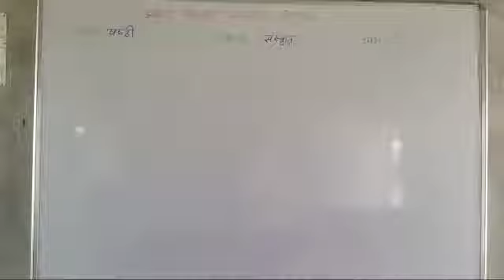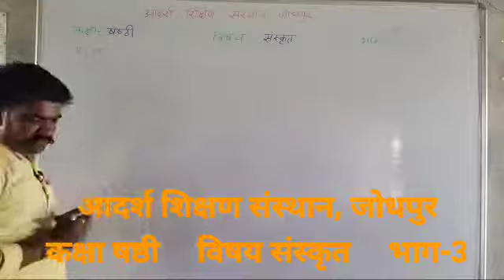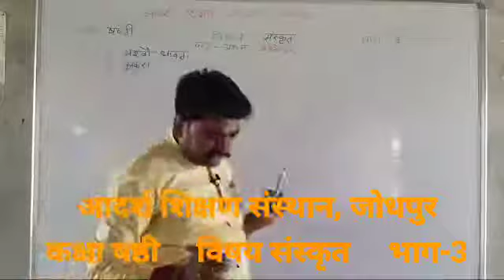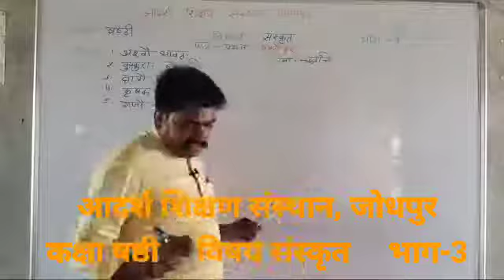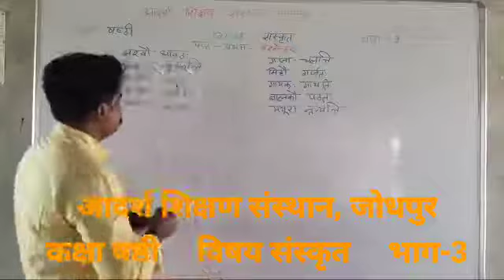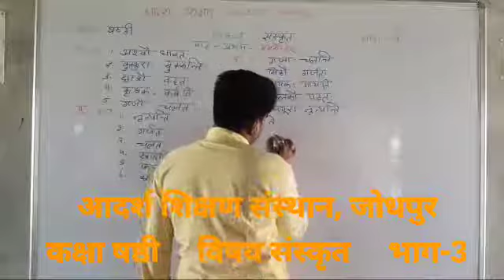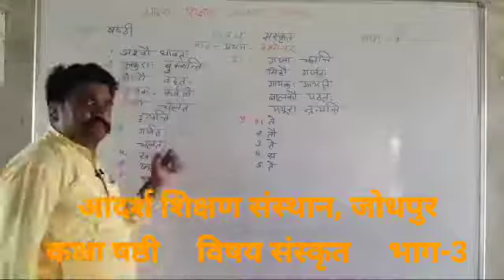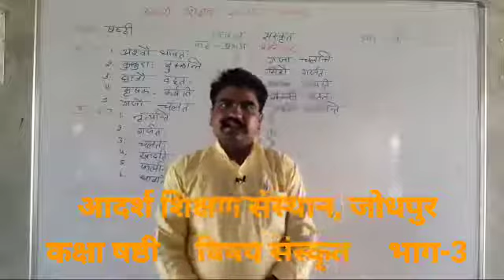कक्षा षष्ठी विषय संस्कृत पाठ प्रथम (भाग-3) विडियों क्रमांक-6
देवेन्द्र सिंह चौहान, शेरगढ़